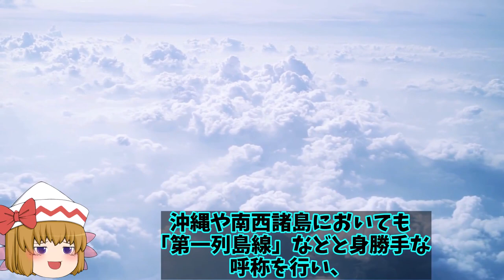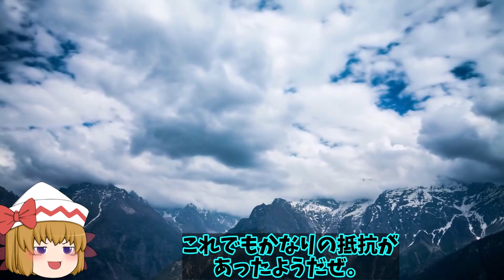海自護衛艦いずも誕生には護衛艦ひゅうがとおおすみが！F35B戦闘機艦載かのうとなりライトニング空母へ？【ゆっくり解説・軍事News】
引用・転載「出典：海上自衛隊ホームページ」
引用・転載「出典：航空自衛隊ホームページ」
引用・転載「出典：陸上自衛隊ホームページ」